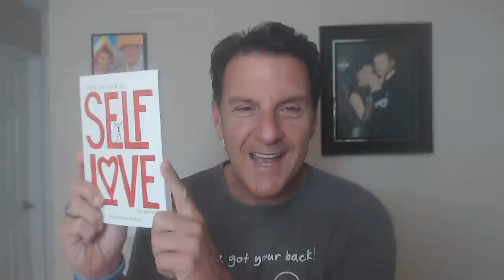Men (Over 40) Choose Women Based On THESE TWO FEELINGS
While men, in general, choose women based on a variety of reasons, there are two primary needs required to fully commit to a relationship.

That's right, two primary needs.

Whether you're a man or a woman, I've noticed most humans date & mate from a place of expectations seeking to feel high every second, and the minute there's a bump in the road, many men fold because the relationship is lacking two fundamentals.

In today's video, we are going to explore the DEEPER "need" men over 40 seek when they are ready to fully commit to another human being.

Let's talk about... Men (Over 40) Choose Women Based On THESE TWO FEELINGS